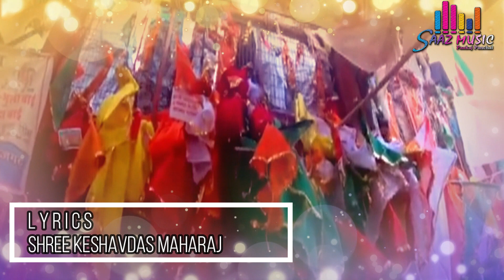RANUJA NA RAY RAMDEVPIR | Ramapir Bhajan | Pravin Panchal | SAAZ MUSIC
SAAZ MUSIC (PANKAJ PANCHAL) Present.

Singer
Pravin Panchal

Music
Pankaj Panchal

Lyrics
Shree Keshavdas Maharaj

Recording
Saaz Music Recording Studio
Himmatnagar

D.O.P
Kamlesh Panchal

Edit By
NImesh Panchal